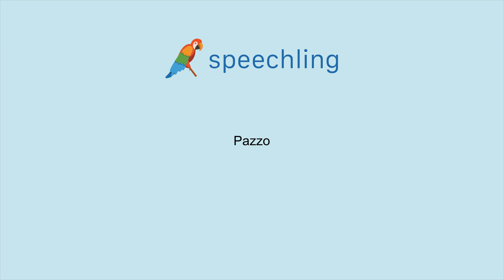How to say "Mad" in Italian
Male Voice:
Pazzo

Female Voice:
Pazza

Male Voice Translation:
Mad

Female Voice Translation:
Mad